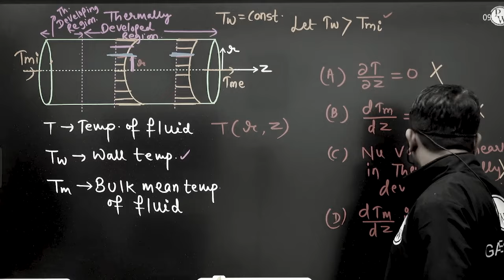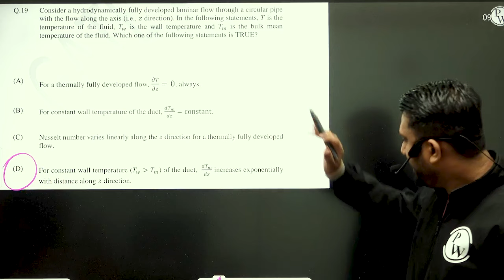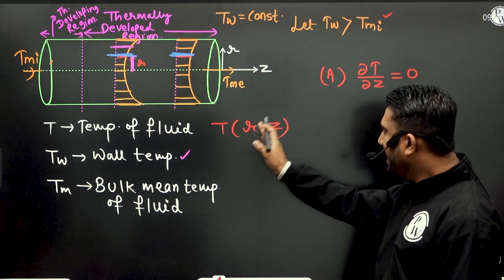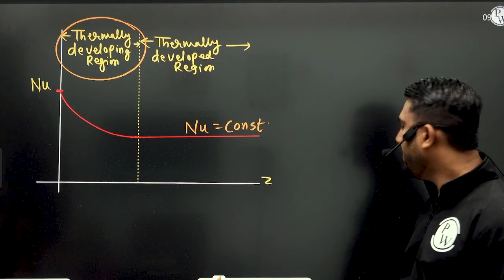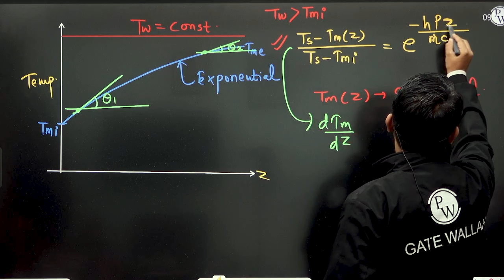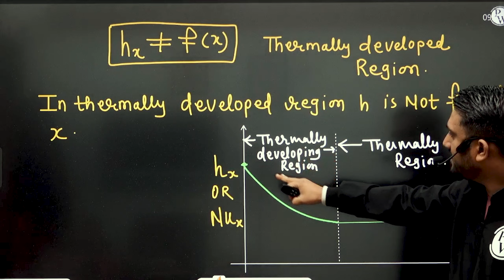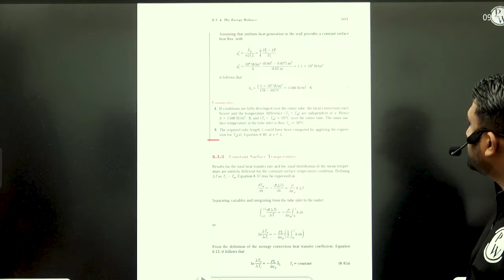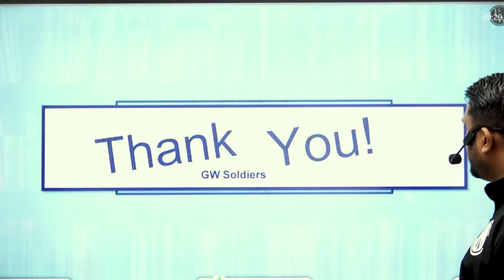GATE 2024 Question Paper Challenge | Convection Problem Of Heat Transfer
Heat transfer through convection is a fundamental concept in engineering, and GATE 2024 may present challenging problems in this area. In this video, we take on one of the challenging convection problems from the GATE 2024 question paper.

▶Parakram GATE 2025 Batch B - Data Science and AI